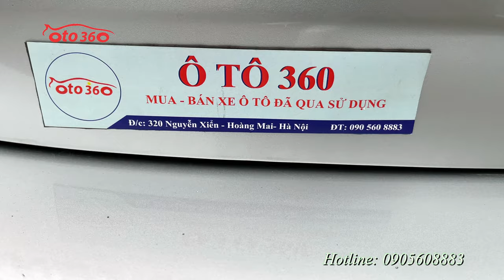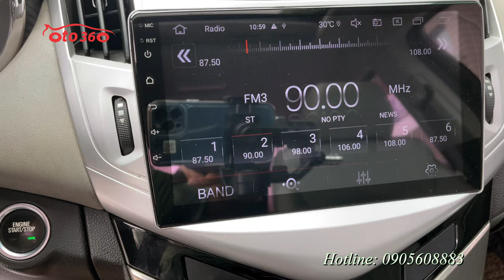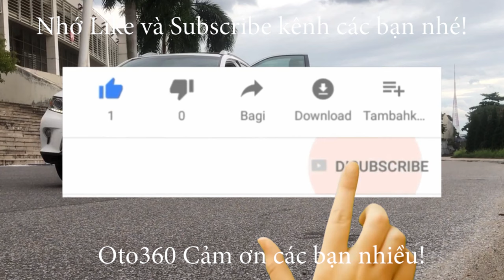Bán xe Chevrolet Cruze LTZ 2015, tên tư nhân, biển Hà Nội. chạy hơn 9 vạn, giá chỉ 2xx tr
Bán xe Chevrolet Cruze LTZ sản xuất năm 2015, Model mới 2016, số tự động, Tên tư nhân, biển Hà Nội.
Bản LTZ là bản đủ số tự động nên xe được trang bị động cơ 1.8 lít, kết hợp với hộp số tự động cùng option như: nội thất ghế da, khóa điện, khởi động bằng nút Stas/Stop, điều hòa tự động, cửa sổ nóc, gương kính chỉnh điện, gương gập điện tích hợp xi nhan trên gương, lazang đúc, vô lăng tích hợp các phím điều khiển, kiểm soát hành trình, ga tự động (Cruicontro), cốp điện, hệ thống đèn Auto, đèn sáng theo góc lái, đèn led ban ngày, đã lắp thêm màn Hình Android, camera lùi, camera hành trình, thảm sàn 5D .cùng nhiều tiện ích khác.
Xe đẹp không lỗi, bảo hành bảo dưỡng theo định kỳ tại hãng.